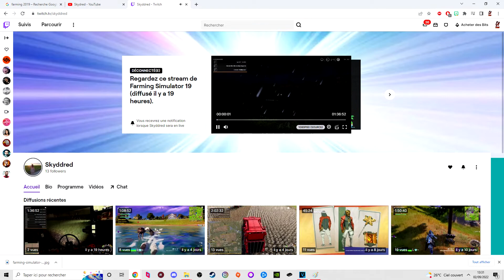Accident de train lors de la livraison de récoltes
Règle numéro 1 : Ne jamais laisser Skydred sans surveillance !